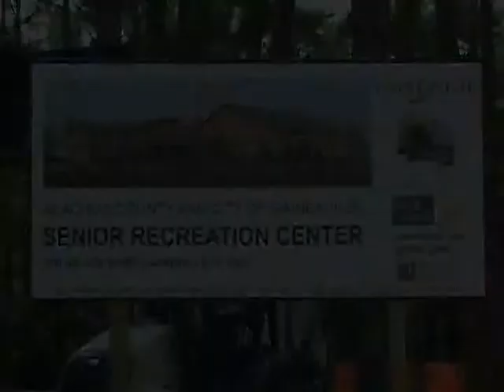Senior Recreation Center Groundbreaking